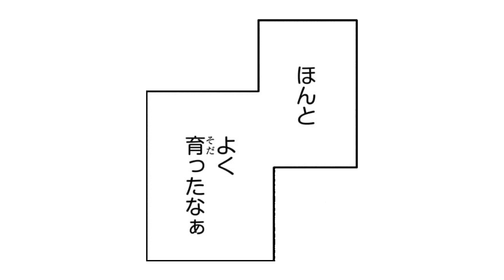【BL】最終話! ずっと俺のそばにいて (CV:羽多野渉×中澤まさとも)『みーくんと５回のおねがい』第4話・後編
※まとめ動画は7月29日(金)に更新予定！

♡完全版ボイスコミックはこちら！
（YouTube未公開シーン＆購入者限定ボイスコミック付き）
完全版

♡完全版を音声のみで楽しみたい方はこちら！

【年下大型ワンコ×ズルい大人の年の差・身長差ラブ】

♡紙書籍はこちら！

♡電子書籍でも配信中！

♡電子版CIEL・作品ページ
羽多野渉 さん
中澤まさとも さん
の出演感想コメントいただきました！

♡作品情報♡
『みーくんと５回のおねがい』（あすかコミックスCLDX）
著：黒木　えぬこ

♡あらすじ♡
「なんでもいうことききます券」を使われて
同居にキス、それ以上もねだられて――！？

♡キャスト♡
古崎奏汰：　羽多野渉
大城瑞季：　中澤まさとも
宮本　　：　原奈津子
古崎奏汰(幼少期)：　塚田悠衣
瑞季母　：　木下ありさ

💓電子版CIEL💓
電子書店で配信中のBLマガジン
胸キュンからエロティックなラブストーリーまで多彩な作品をお届けします!
奇数月30日に配信!